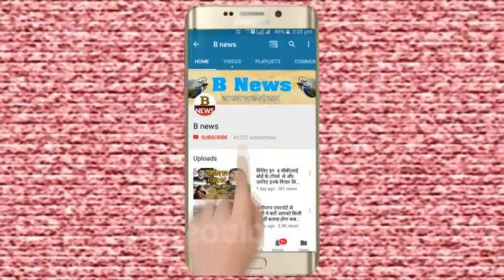अंगूरी भाभी अब बन गई है कांग्रेश वाली भाभी जाने इसका कारण क्या है